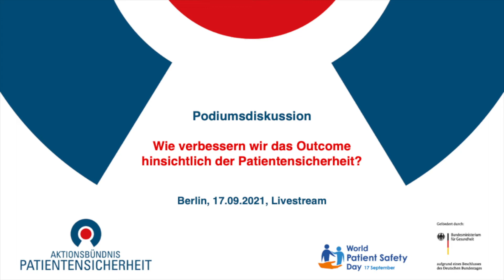Wie verbessern wir d. Outcome hinsichtlich Patientensicherheit? Welttag d. Patientensicherheit 2021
An der Podiumsdiskussion beim Welttag der Patientensicherheit 2021 nahmen teil:
Moderation Constantin Grosch, Stellvertretender Vorsitzender, APS e.V.,
Patientenvertreter im Gemeinsamen Bundesausschuss

• Prof. Dr. med. Max Geraedts, Institut für Versorgungsforschung
und Klinische Epidemiologie, Fachbereich Medizin, Philipps-
Universität Marburg
• Dorothee Krug, Stv. Abteilungsleiterin Stationäre
Versorgung/Referatsleiterin Versorgungsstrukturen, VDEK e.V.
• Dr. med. Klaus-Peter Spies, Mitglied des Vorstands,
Ärztekammer Berlin (Live-Schaltung)